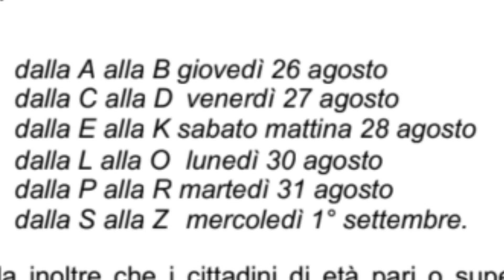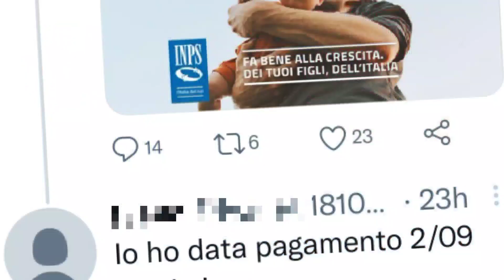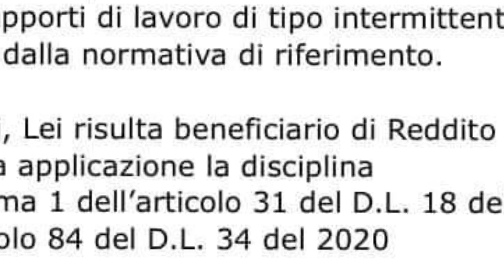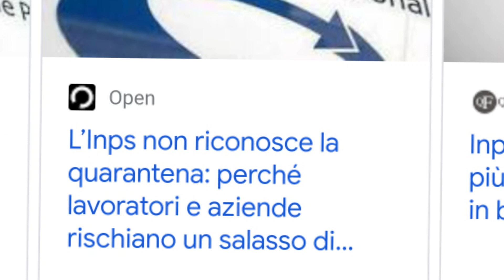🔴 ultim’ora INPS DOMANI PAGA [TUTTO in 6 GIORNI]➡ NUOVE DATE NUOVE RATE MA C'È (pure) la FREGATURA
BENE AMICI CI SIAMO DA DOMANI RIPRENDONO I PAGAMENTI E INIZIA UN VERO E PROPRIO TOUR DE FORCE DI 6 GIORNI PIENI STRAPIENI DI DISPOSIZIONI
MA INPS ANNUNCIA ANCHE NUOVE DATE  NUOVE RATE
OLTRE A UN ALLARME CHE SA DI BEFFA
ADESSO VI SPIEGO TUTTO PARTIAMO CHE CE N’è
🔴 UFFICIALE INPS, DOMANI I PAGAMENTI MA C'È ALLARME FONDI [6 NOVITA' IN 6 GIORNI]

rdc rem bonus 2400 euro BONUS 1600€ bonus 100 euro proroga rem REDDITO DI EMERGENZA e proroga naspi social card carta acquisti bonus bebè CASSA INTEGRAZIONE cig pensioni

PER CONTATTARMI VIA MAIL:
Per business, attività, promozioni, ads, CONSULENZE GRATUITE e cose così: